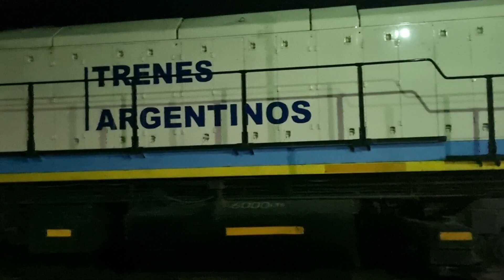Trenes Argentinos Larga Distancia,Tren 151 a Bragado con locomotora MF 104,en Mercedes.